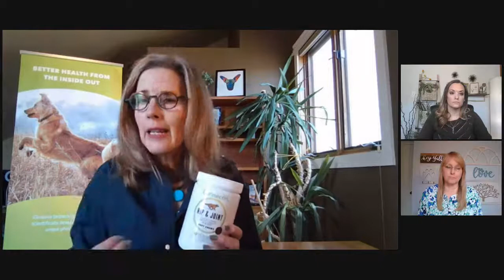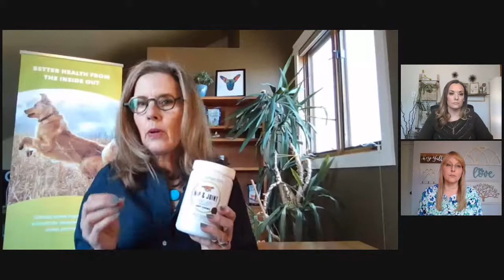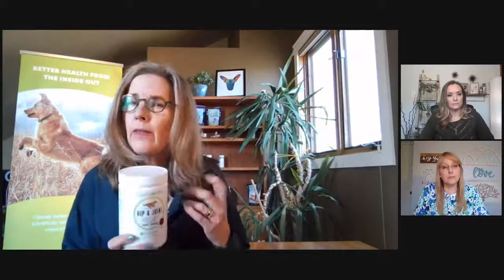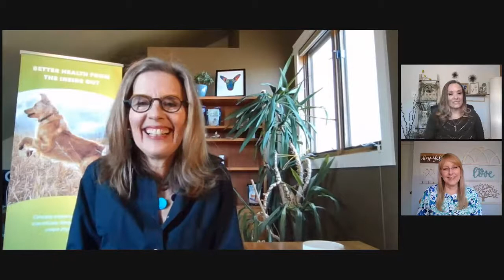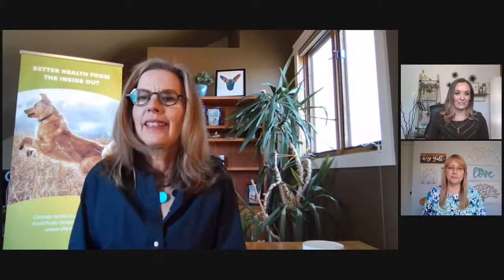Interview with Rebecca Rose of inClover Research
We’re LIVE with Rebecca Rose of inClover Research - makers of the only supplements scientifically designed for pets’ unique physiology, supporting better health from the inside out.